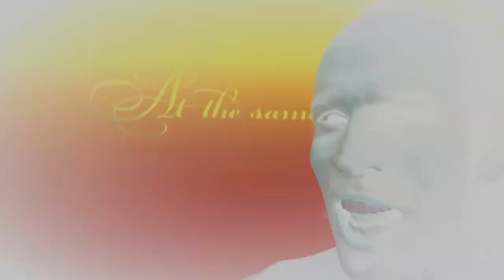... on the Fly - The Expendable Man - 7/04/21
"Look how she runs to a broken system. To seal my fate and perpetuate the lies."
"This is how she talks to a broken system.  And fill the voids of a 'Tax me state fool.’
"I Don't Trust no ONE no more... Why should I?"
"Sacrifice your own keep... such a TOOL.  In our own time... You've been a FOOL... and for
$even grand you can hold your Fathers hand and take your evil hearts; your mother's brood."

Happy Birthday America. Never needed so much help to be a nobody. Lost everything I ever once worked so hard for; America was invited into my life's journey.  As if managing my post-cancer condition is making my demise a fight worth having. I predict the system will kill me.  One way or another. I never needed so much help to be and feel so helpless.  There is nothing I can do but hope for a miracle. Previous failure to thrive circumstance; traded-in for state-mandated failure.  Nothing I can do. The system has me now.  I will never recover from my circumstance.  I worked so very hard to earn my keep.  Waiting for the epiphany; the adulting advantageous kind. The one that has to do with all you ever worked for. Not to be had. Imploded and disposed of. The heartlessness of it all. When I share my story, audio, video; the reaction is priceless.  Only a fool and a tool would deny the fraud. I am so undeserving of my circumstance and plight.  20 year public school teacher.  Never wrote a detention in my career.  Lost my 3 girls all because the devil is in the details; agents from the state have the insight of a tool.

One would think a picture of me playing my guitar, hell, doing anything I loved, with the person I pinned my stars on, would be in the plethora? Zero!  It was that bad. Zero. Zero support for my goals and dreams.  I don't even know what it's like to have a wife in the proper.  Does anyone from the state ask if I was on the receiving end of the most diabolical scheme?  I am the truly the epitome of Parent Alienation.  In need of a miracle now.

Clearly, I am "The Expendable Man."  The idea of the end has me.  Not that I want it.  It would have anyone; except for the nobodies in my life.  And they are all agents representing the State. My life is hell. Colorado has assisted suicide; once terminal. Waiting it out.  Either my cancer or the state will be responsible for my death.  The stress and agony! The conditions I am under now are a living hell.  Happy Birthday America.  The constitution is for the haves. The 9 most terrifying words have me.  Won't be for long.

Throw in a broken system; the Silver Bullet Scheme is still getting the best me.  Children, dogs, home, hobbies, possessions, 20 year career as a teacher.  Means nothing to America.  Meant nothing to the woman I pinned my stars on as well.  Its all gone.  Thrown away.

Report 'behavior' to the system.  The target will end-up dead and alone.  End up killed by the police or living on the streets. My plight. Better or for Bob. What a sad joke.  Real men want to create their own destiny; not follow in the foot-steps of a charlatan.  Blind to it; like a little girl.  I can only hope that my girls will come-of-age about the quarry minded failure.

I will end up in Jail for not playing along.  I don't even care.  The last 8 years of my life have been a threat to the police.  Now lawyers are being paid to finish the job. Not even a joke.  We live in the most fraudulent of times.  No proper justice exists in America.  I am the epitome of Parent Alienation. My family album, porn for cock-blockers who never let their daughter go at the alter.  Not one picture of me doing what I love; infiltrated by the FIL. Pay for a lifetime now; he won his daughter back.  My three girls, my heart breaks so very much. The battle of ideas; more important than whether or not they are good, bad, or of your own. All it takes to dispose of a Man in this era; invite the government in your affairs.  The most diabolical appeasement for the old-man in the histories of histories. Sophistication of a frothy zit.

What has happened to my goals and dreams, being the creator of my destiny; all cocked-blocked for $7000. Why talk to me like a man when you can pay to dispose of a man. Should I be surprised?  I'm not the first.  Happy to do speaking engagement and illustrate artifacts about the experience. None of my making, all evoked and produced by a broken system.  Critical eye's don't mean shit when agents work to hide fraud and failure.  More critical of being outed as hucksters and charlatans.  Formal fraud.

If you are need of the Silver Bullet Scheme Playbook.  I assure you, I could execute a 2-3 hour speaking engagement about the process with ease.  After 30 years... I am the big bad wolf?  Utter bull-shit.  20 years serving my community as a Teacher... Now I can never see my own children. Never!  Fraud.  Fraud. Fraud.

Will County; penniless, hopeless, and homeless.

Nothing I can do now but cope the best way I know how.  Again, I wish I drank and smoked.